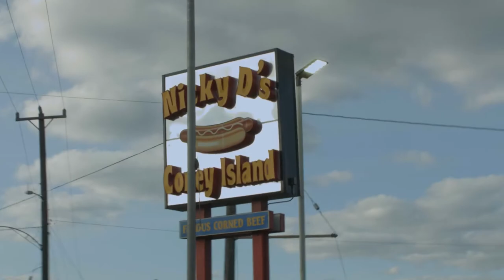CashMade Patron - I’m From The Westside